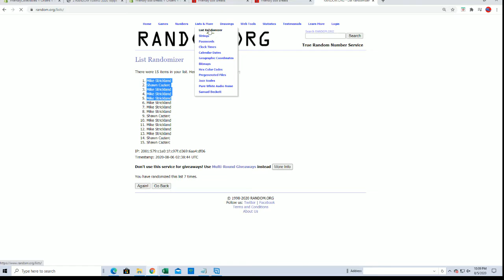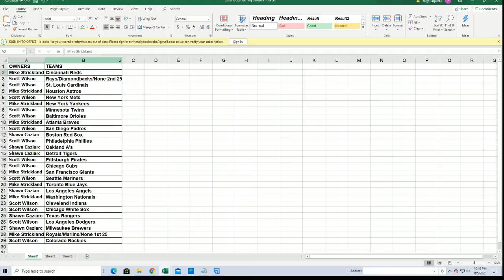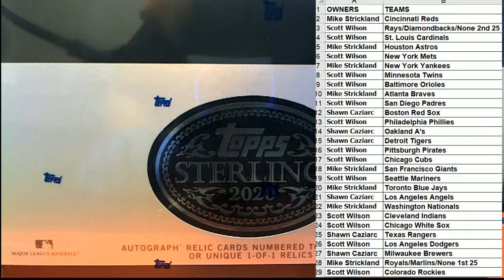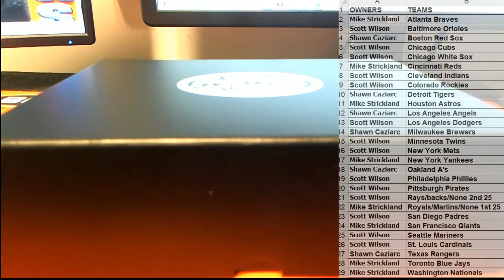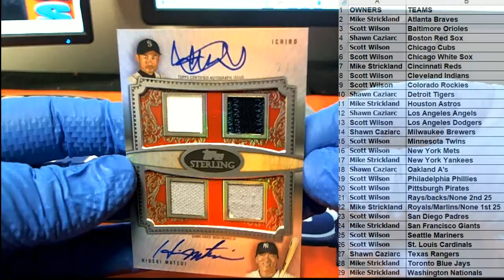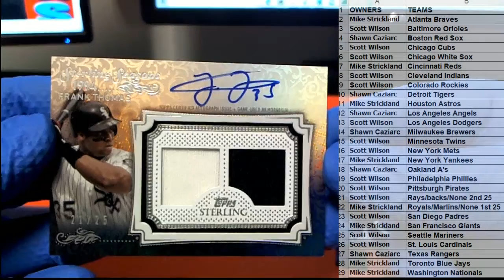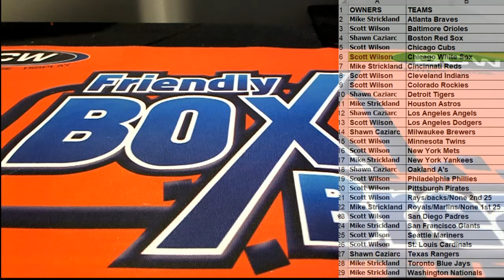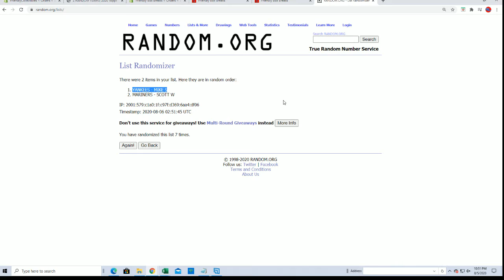2020 Topps Sterling Baseball ID 20TOPPSSTERL105